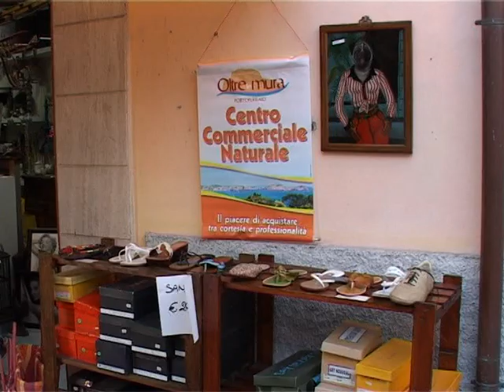Week end di buoni affari grazie allo Sbaracco.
bel tempo e partecipazione all'evento organizzato dal Centro Commerciale Naturale Oltre le Mura.